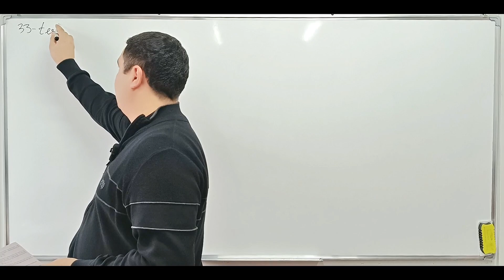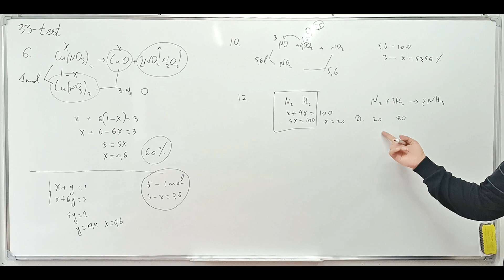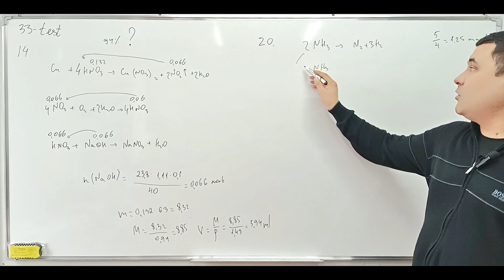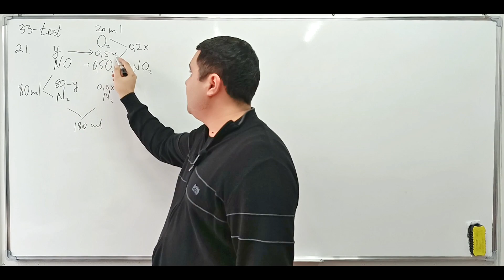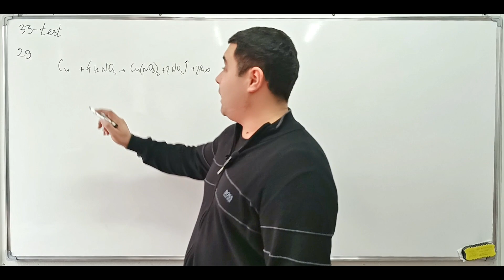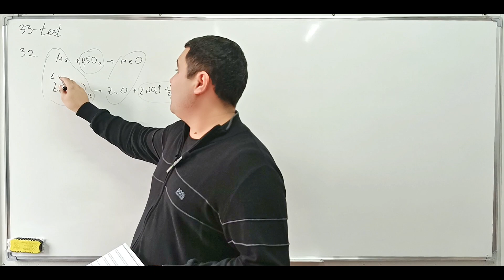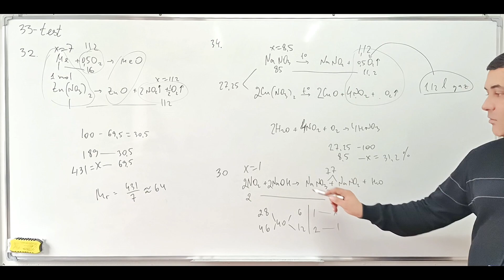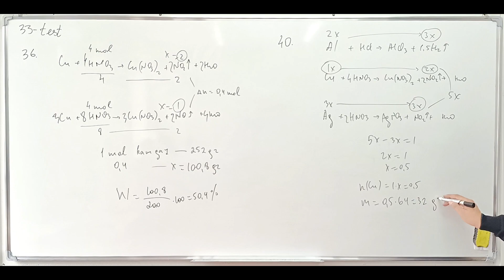31.2. Azot mavzusi bo'yicha masalalar yechimi.